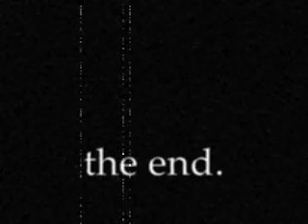Don't Push the Red Button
We make a fort and other stuff happens.